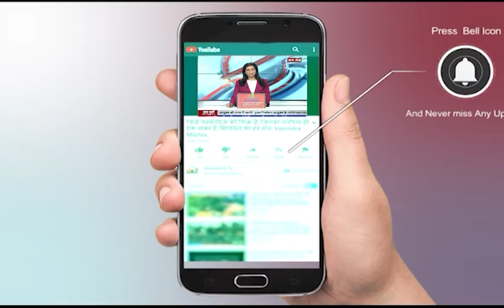Madhu Vihar Delhi | Delhi Development Authority | Palam Flyover Delhi | Heavy Rain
मधु विहार में DDA के अधिकारियों की बड़ी लापरवाही सामने आई है... यहां रेड लाइट चौराहा करीब 4 महीने से बंद पड़ा है... चौराहे के बीचों-बीच सड़क धंस गई है... ये रास्ता पालम फ्लाई ओवर होते हुए एयरपोर्ट को जाता है... लेकिन रास्ता खराब होने से लोगों को काफी लंबा सफर करना पड़ रहा है... वहीं जब जनतंत्र टीवी ने इस विषय पर अधिकारियों से बात करने की कोशिश की तो अभिकारी बारिश का बहाना बनाते नज़र आए... वहीं साइट इंचार्ज का कहना है कि हमे 15 दिन पहले टेंडर मिला है...
In This Video:
Madhu Vihar Delhi
Delhi Development Authority
Palam Flyover Delhi
Heavy Rain